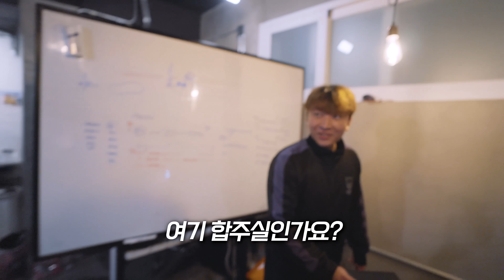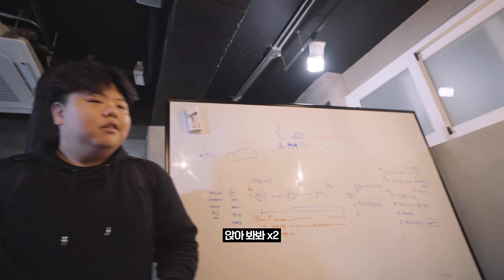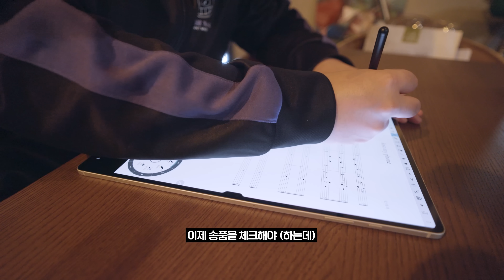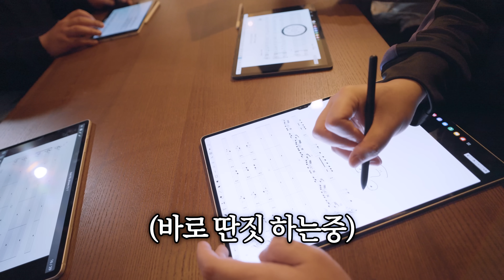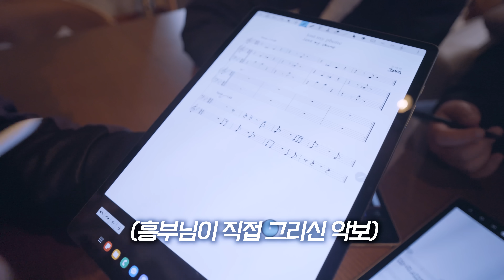갤럭시 탭 S9 시리즈로 합주가 가능할까...?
이게 되네 ㅋㅋ

Editing: 홍경원